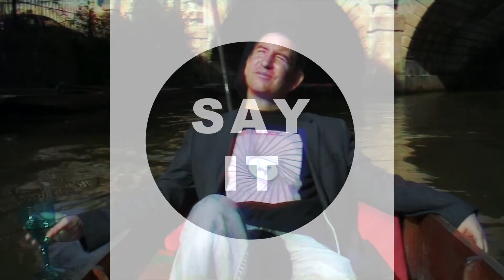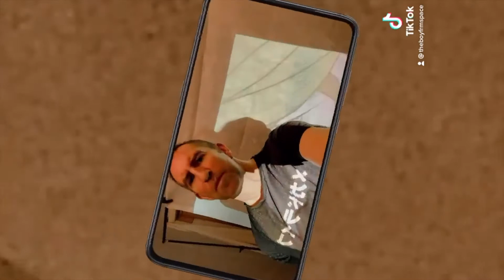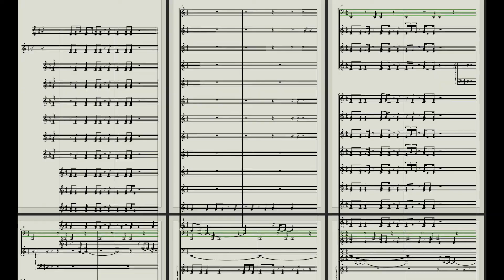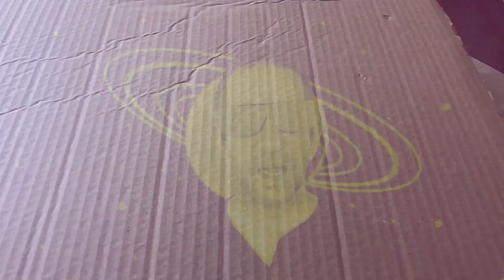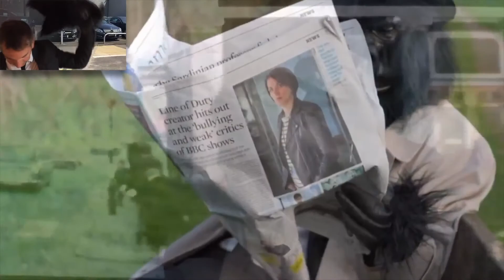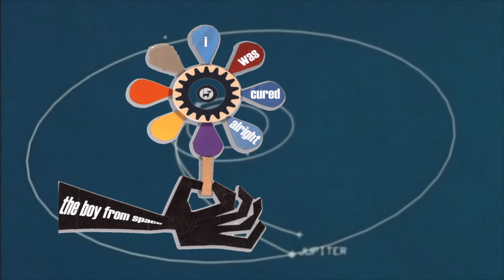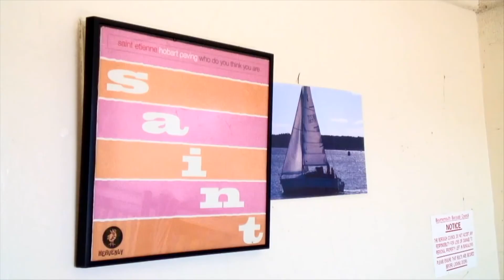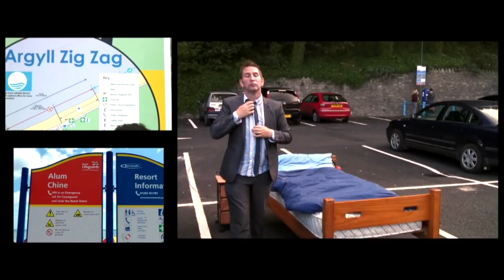The Boy From Space - 100 Club Live